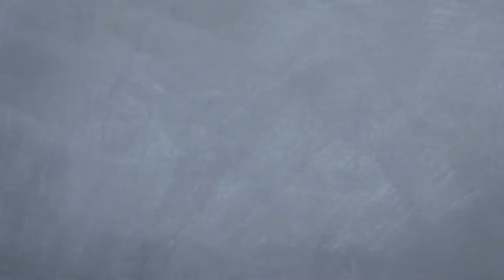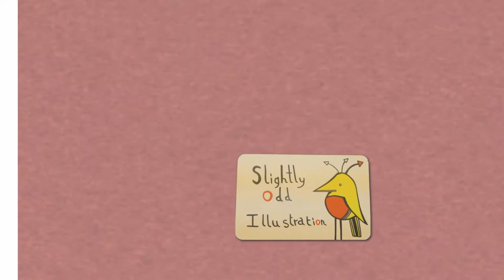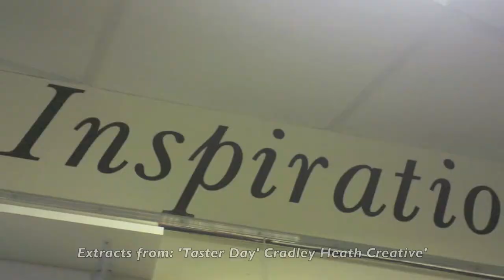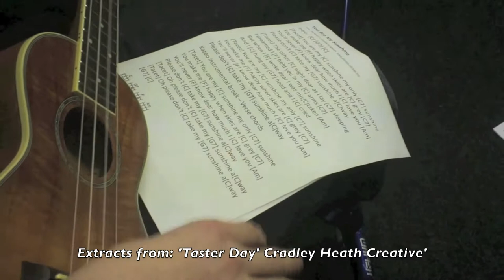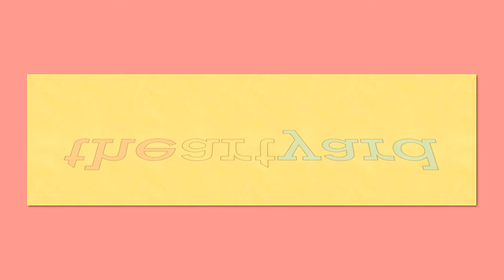TAY - September 2017 Exhibition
A brief movie including some of the art work on display at the September 2017 exhibition at The Art Yard, Cradley Heath.  Music by Skellington Bob and edited for Midland Film And Art by Cradley Heath Film.